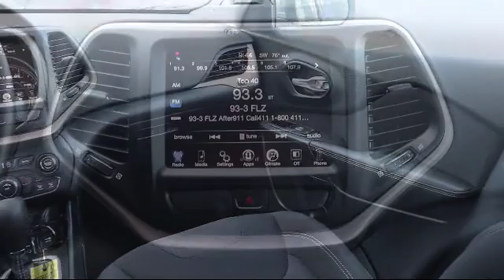2015 Jeep CHEROKEE Latitude SUV St. Petersburg Tampa Clearwater Bradenton Palm Harbor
2015 Jeep CHEROKEE Latitude SUV Stock Number: 866171 Vin:1C4PJMCS1FW758032.